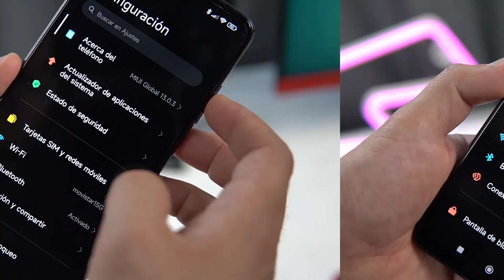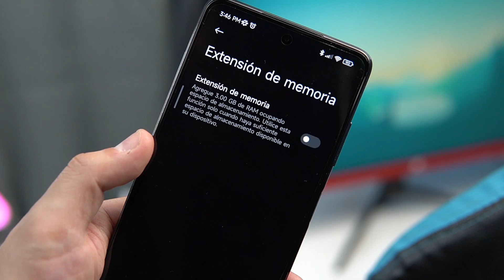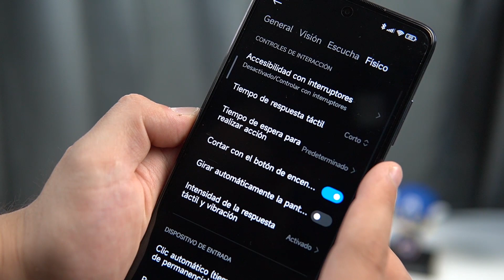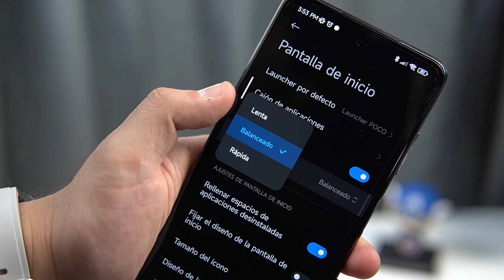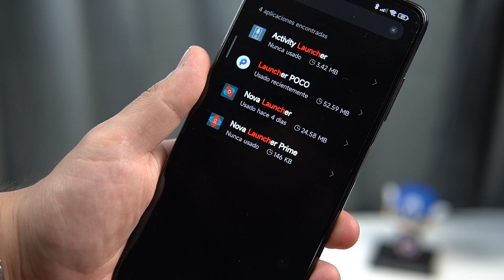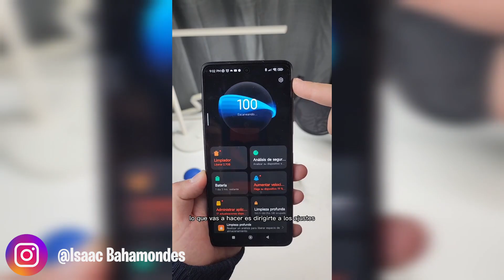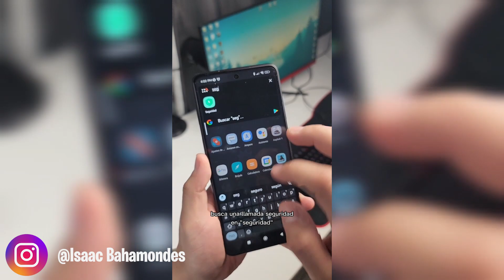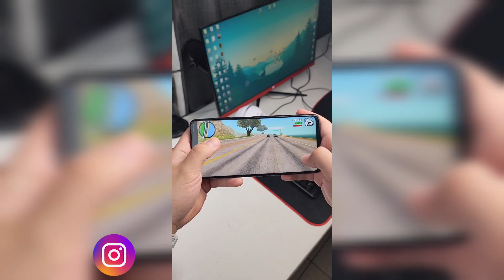7 Trucos Para ACELERAR 🏃🏻 La Velocidad de tu XIAOMI, REDMI O POCO 🔥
Acelerar mi xiaomi, como hacer que mi xiaomi vaya más rápido, mejorar velocidad de xiaomi

Muy buenas banda que tal, hoy veremos algunos tips y trucos para mejorar la velocidad de xiaomi, como siempre espero que este video les guste, yo feliz de crear contenidos y compartir mis experiencias con ustedes, un abrazo!!

Directo al grano: 01:16

Gracias por revisar mi contenido, te quiero.

Cámara Principal:

Lente de cámara:

Cámara secundaria:

Micrófono principal:

Micrófono secundario:

Equipo de iluminación 1:

Equipo de iluminación 2:

Si llegaste hasta acá déjame decirte que eres un seguidor especial y un buen lector, déjame estos dos emojis 🔥😎 en los comentarios y así yo sabré que eres de los mejores usuarios. ¡Muchas gracias!